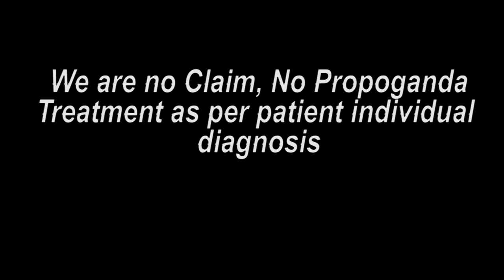दिल्ली पेशंट ट्रीटमेंट के बाद का मंतव्य || Praveen Surana || Deaf Cure Center || Ahmedabad